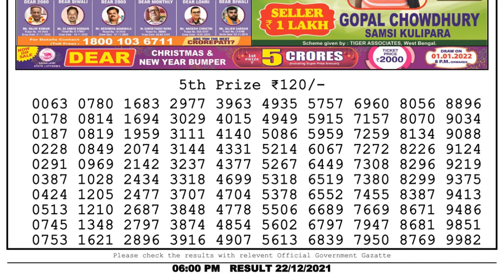Lottery Sambad Result 6pm 22.12.21 Nagaland State Lottery Result